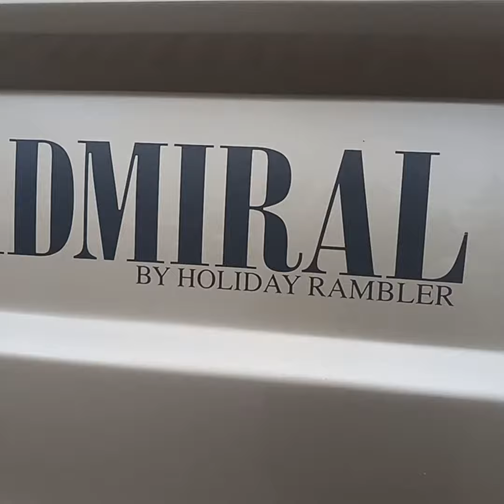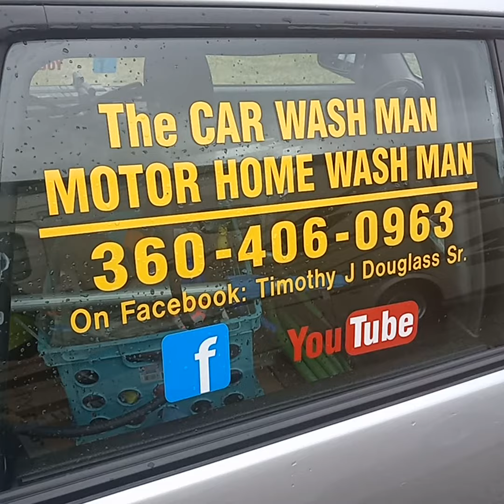Port Angeles-Sequim WA Mobile Detailing Service - The CAR / MOTOR HOME WASH MAN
This Service was Voted First Place Best on the Peninsula Clallam County  2021 by Peninsula Daily News and The, Sequim Gazette.
This Service is performed in your driveway. MOBILE DETAILER
SHARE THIS SERVICE WITH A FRIEND
A Great Gift.

AND

Trunk Vacuumed

Carpet and Seat Shampoos 29. and up.

,,,,,,,,,,,,,,,,,,,,,,,,,,,,,,,,,,,,,,,,,,,,,,,,,Cars 150.

99. And Up
,,,,,,,,,,,,,,,,,,,,,,,,,,,,,,,,,5th Wheel and Motorhome Services,,,,,,,,,,,,,,,,,,,,,,,,,,,,,,,,,,

ALSO MOTOR HOME INTERIOR CLEANING SERVICES by
Faithful Angel House Cleaning Services ▫
(New Construction House Cleaning)